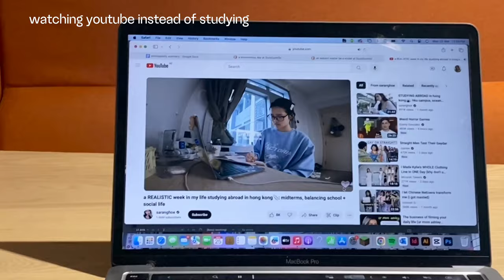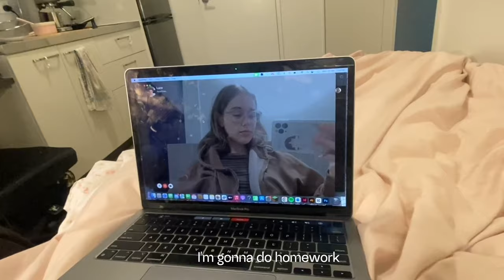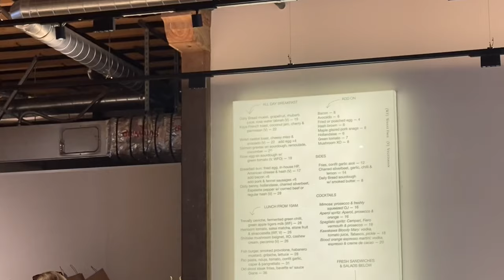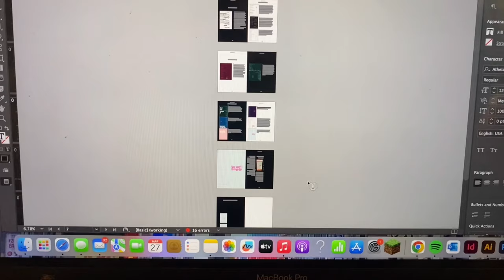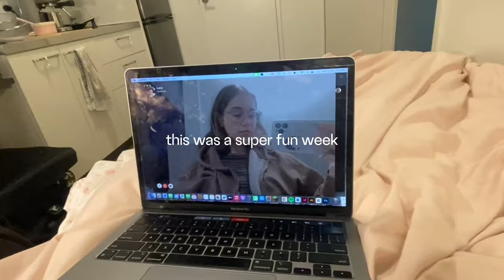Week in my life as uni student, easter break | NewZealand | ⋆.˚⊹♡⊹˚.⋆ solo coffee dates, etc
hey hey everybody very cute video but side note, LUCY IS MOVING TO EUROPE THIS WEEK AND IM SO EXCITED!! you will have so much fun Lucy!! love you and will miss you so so much ♡♡♡ thank you to every body who watches my videos every week you make me so happy ♡